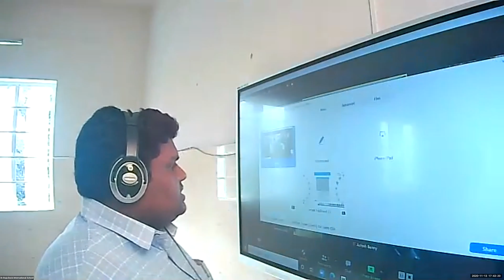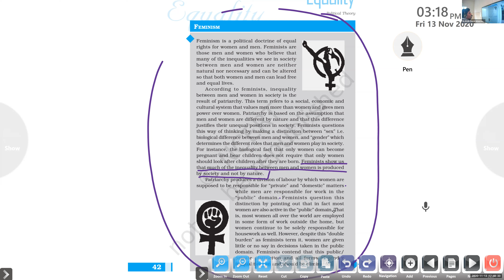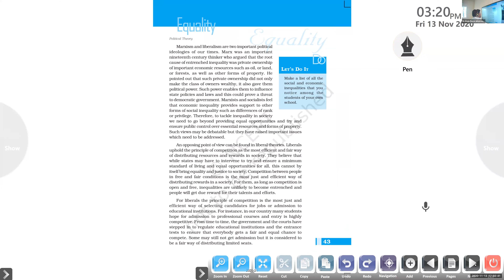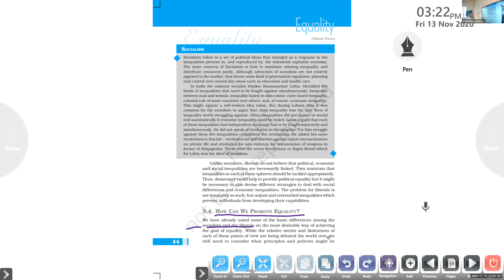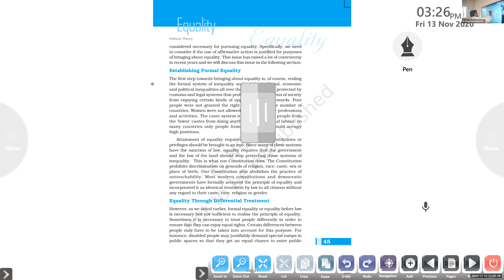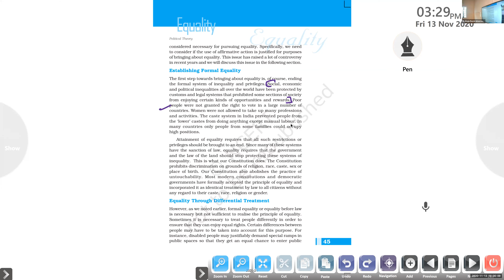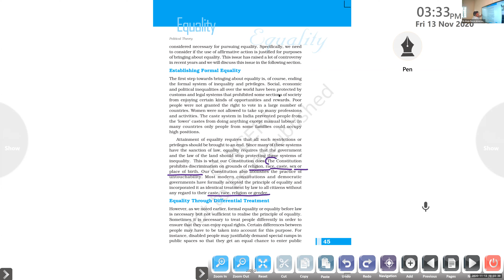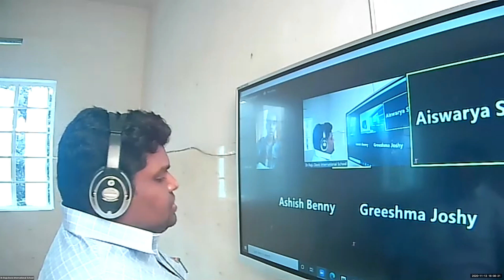Dr.Raju Davis International School | CCLASS 11 POLITICAL SCIENCE PART- 2 | 13-11-2020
CLASS 11 POLITICAL SCIENCE PART- 2 EQUALITY